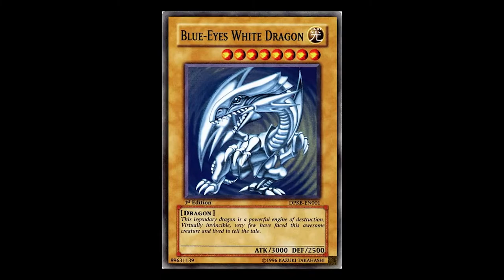I got the Ice Dragon 3opt MU Online Webzen